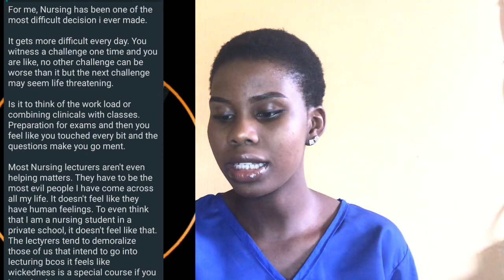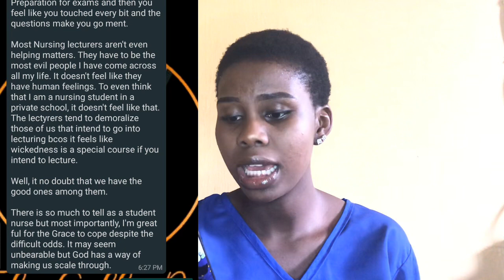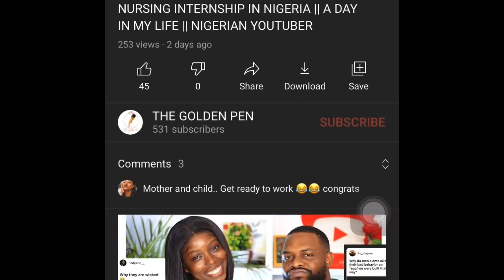HOW TO SURVIVE NURSING SCHOOL IN NIGERIA || The golden pen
This video.was inspired by the outpour of emotions I got from some of the students on my contact list last week

HOW TO STUDY BETTER AS A STUDENT NURSE

Studying Nursing science in a Nigerian nursing school or Department of nursing in Nigerian universities can be quite challenging.
This video contains studying and survival tips that can be adopted by Nigerian nursing students or any nursing student in the world to cope with the stress of nursing school

The Golden pen is a brand founded by Nurse Busari with a mission and vision to help student nurses/midwives get better with their studies. Asides this YouTube channel, the brand runs online tutorial services for student nurses/midwives via WhatsApp and Telegram. The brand also provides assistance in putting together write ups related to Nursing science such as Nursing Research, Seminars, Client care studies and Articles.
For those who aren't nurses, Nurses Busari also uploads health care content that can be applied to daily living.

Video presented, directed and edited by: Busari Imoleayo

Gear: Ring light and Phone camera (IPhone 7).